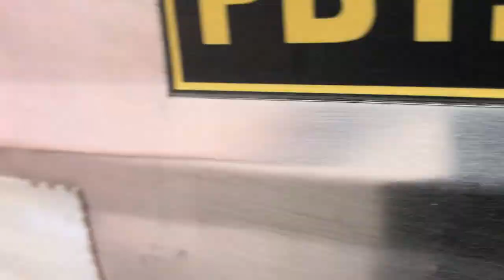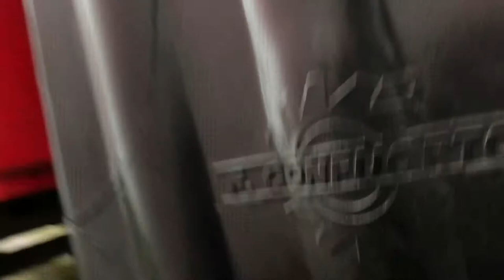COLOQUEI A CORUJINHA E OS FOGUINHO LATERAL NO MERCEDINHO (top)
fala gurizada tudo xique e bacana no video de hoje instalamos a  corujinha e